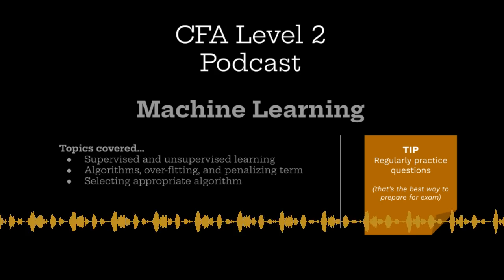CFA Level 2 Podcast | Quantitative Methods (machine learning)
If you are taking CFA Level 2 exam then this refresher podcast is for you.

Important:
1. This podcast is NOT a replacement of curriculum studies.
2. This conversation is based on my notes and understanding.

Overview:
This podcast attempts to explain machine learning, covering supervised and unsupervised learning method along with various algorithms like penalized regression, support vector machines (SVM), and k-nearest neighbors (KNN), alongside techniques for dimensionality reduction and clustering. Speakers also discuss over-fitting and its solutions, and explore neural networks, deep learning, and reinforcement learning.

Tip:
CFA L2 curriculum is gigantic and only way to success is 1) reading and understanding the concepts, 2) regular revisions, and 3) tons of Q&A practice. There are NO shortcuts.

Resources (PDFs):
1. Debriefing summary: